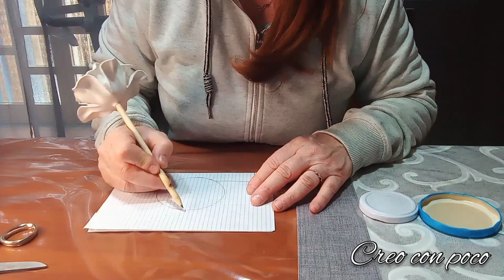BOMBONIERA BATTESIMO NASCITA FAIDATE IN GOMMA EVA IDEA REGALO CERIMONIA PORTA CONFETTI TUTORIAL EASY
in questo video tutorial facile vi mostro come realizzare una bellissima bomboniera battesimo-nascita in gomma Eva senza stampi
Per qualsiasi informazione